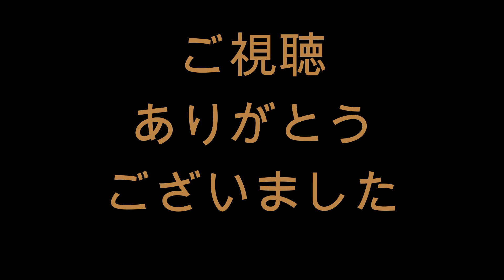堀岡隼人 ピッチング